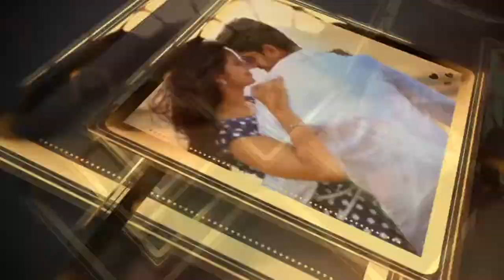Raja+Neharika Groom Ceremony